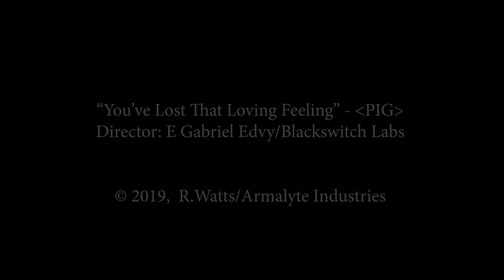PIG & Sasha Grey: You've Lost That Lovin' Feelin'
You Lost That Loving Feeling from the PIG album Candy.
Raymond Watts duets with Sasha Grey.
On Armalyte Industries: ARMCD062 / ARMVNL062

E Gabriel Edvy: Director
Blackswitch Labs: Production
Additional camera: Mattia Venni

Vocals- Raymond Watts and Sasha Grey
Production, programming, mix- Eden Martin
Executive production- Raymond Watts and Giles Moorehouse

Songwriters: Barry Mann / Phil Spector / Cynthia Weil

You never close your eyes anymore when I kiss your lips
And there's no tenderness like before in your fingertips
You're trying hard not to show it
But baby, baby I know it

You lost that lovin' feelin'
Whoa, that lovin' feelin'
Now it's gone, gone, gone, woh

Now there's no welcome look in your eyes when I reach for you
And now you're starting to criticize little things I do
It makes me just feel like crying
'Cause baby, something beautiful's dyin'

Baby, baby, I'd get down on my knees for you
If you would only love me like you used to do, yeah
I need your love, need your love
I need your love, I need your love
So bring it on back, so bring it on back
Bring it on back

Bring back that lovin' feelin'
'Cause it's gone, gone, gone
And I can't go on, woh